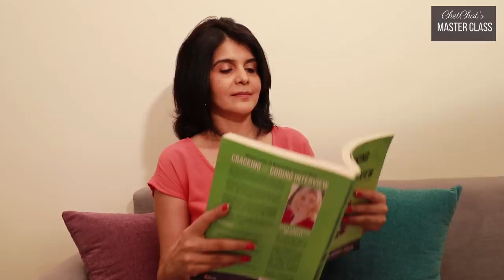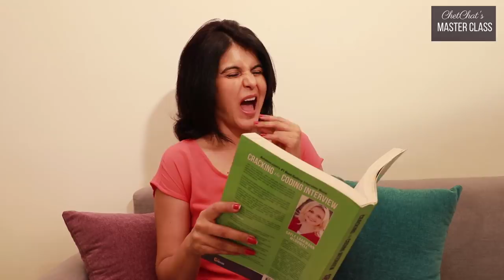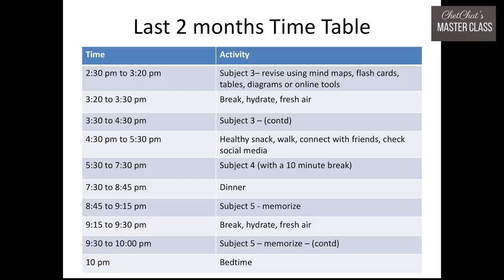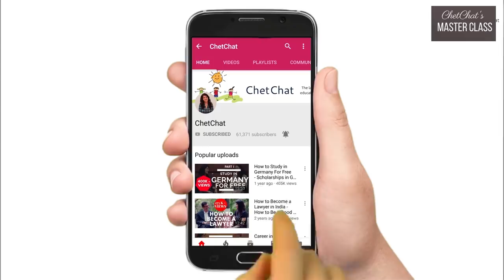Best Time Table For Studies Before an Exam | How Toppers Make Their Time Table | ChetChat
Click on this link for the Best Time Table for Studies Before an Exam. Find out How Toppers Make Their Time Table and the Best Study Time Table for Any Exam. Learn how to make time table for exam and how to make time table for study as well as how to make study schedule

1:06 Three Important Questions
1. What to study
a. Remember that 30-40% of the syllabus gets you 70% of the marks – Get these important topics from previous question papers or by looking at your own internal assessments, midterms, half yearly exams etc.
b. Mark Key Points – Key words – look at marking schemes to look for keywords.

2. When to study which topic –
a. create an Exam study checklist / time line – so you don’t forget to revise anything.
b. Take the important topics first, then take the detailed syllabus, course outline and create an exam calendar – write sub topics on various days.
c. Break down the entire content into 30 / 45 / 60 days into milestones
d. Use a planner, scheduler, app at hand – so you’re not worrying about stuff to do

3. Where to Study
a. Have a designated study space which is well equipped with all that you require - Keep your study place fixed and cleared of clutter – make sure there is natural light and it is free from distractions. For some people background music helps, for the others quiet spaces work.

3:20 The time table

Overall, this time table gives us the following
1. Study time of 5 hours before lunch and 5 hours after lunch. This is the maximum that you should study in a day. I do understand that this might not be possible every single day. So on an average if you can maintain 7-8 hours every day for a month before the exams, that will work well.
2. Sleep of 7.5 hours at night with a 20 minute nap in the day time
3. Exercise in the morning and a walk in the evening
4. Frequent breaks and
5. Multiple subjects